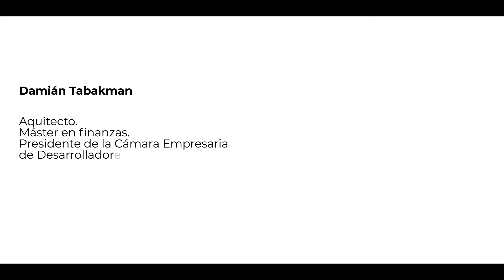Miradas Constructivas con Damián Tabakman